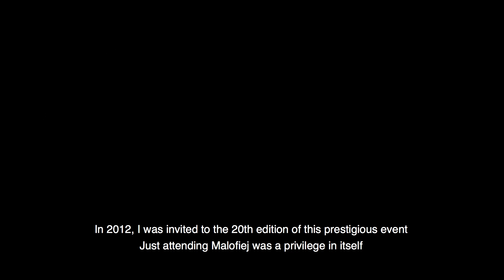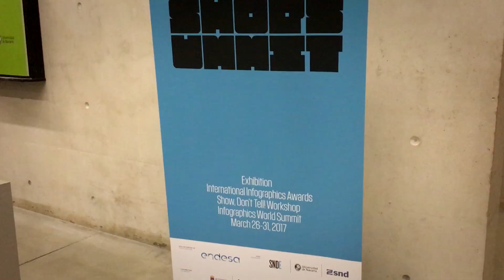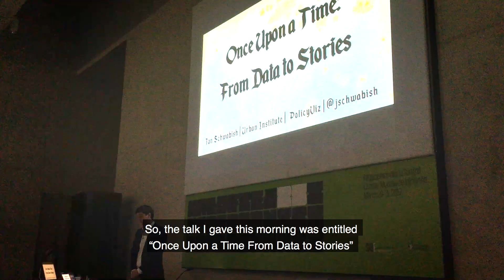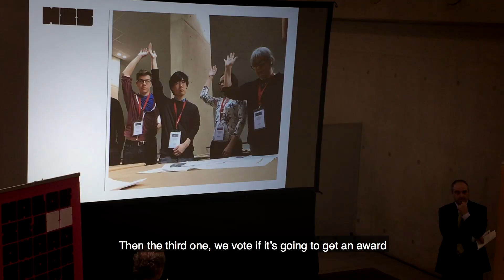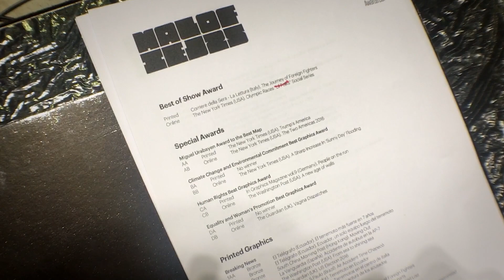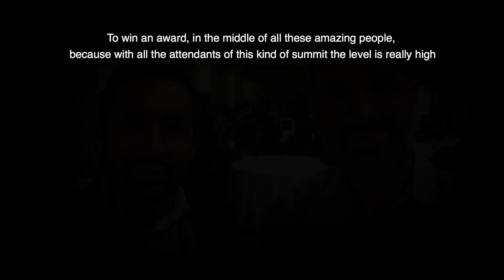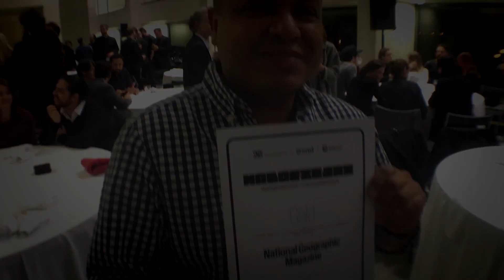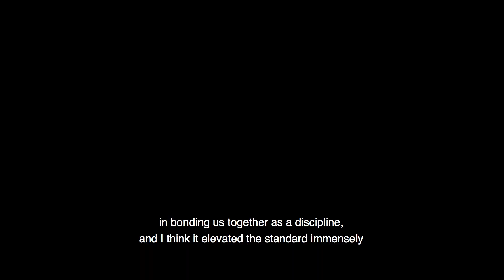The Malofiej Experience (Subtitled)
Every year, for a few days during March, visual journalists, designers and developers from across the globe assemble in the city of Pamplona. The University of Navarra is the venue for the Malofiej Awards and World Summit, the annual celebration of the very best in infographic and data visualisation design.

My name is Andy Kirk and I'm an independent data visualisation expert. In 2012, I was invited to the 20th edition of this prestigious event. Just attending Malofiej was a privilege in itself, but to participate as a judge and speaker alongside some of the most talented people in the field was a defining experience. 2017 was the first opportunity I had to return to Pamplona. As this was the 25th anniversary event, I wanted to mark this special occasion and salute its significance to me and my career.

Despite having no experience, no knowledge and, frankly, no talent, I aspired to make a short film to document the essence of what makes Malofiej such a unique and enduring event. Enlisting my trusted co-producer, Matt Knott, armed with only two iPhones, two microphones and two stands, we jetted off from the UK bound for Pamplona to interview some of the principal protagonists and to capture THE MALOFIEJ EXPERIENCE.

This is a film by Andy Kirk (@VisualisingData) and Matt Knott (@JustAddDesign). The film is subtitled in English.